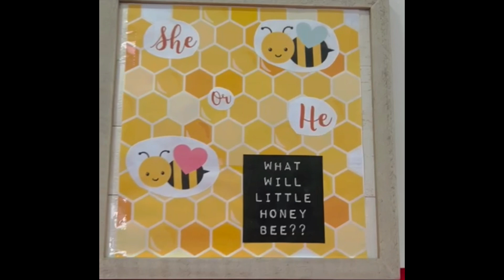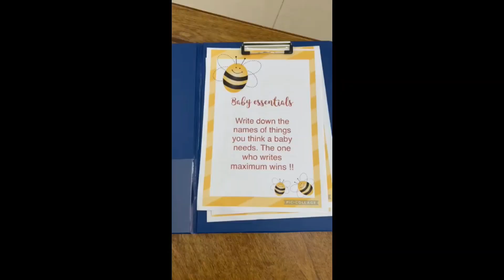BABY SHOWER // VLOG //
BABY SHOWER  // VLOG // Radhus spicy kitchen  //